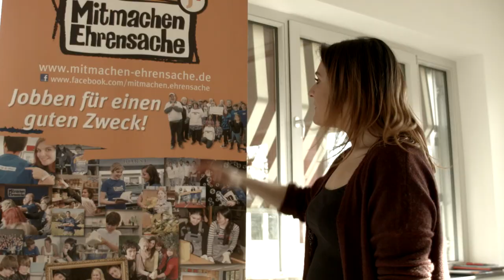Stuttgarterin des Jahres: Vanessa Fritz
Vanessa Fritz ist Botschafterin für die Aktion „Mitmachen Ehrensache – Jugendliche jobben für einen guten Zweck“.